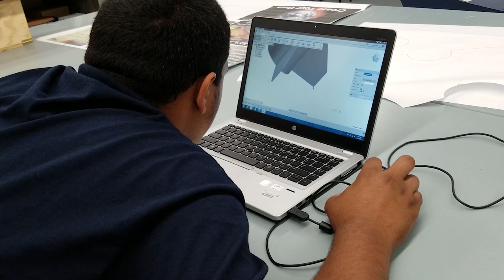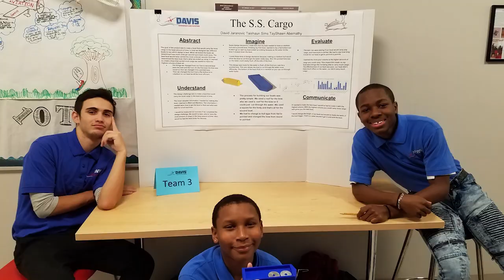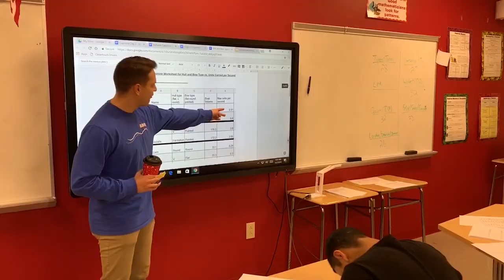Davis Aerospace and Maritime: A Cleveland College Prep High School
Davis Aerospace and Maritime High School is a college prep school, part of the Cleveland Metropolitan School District. Through rigorous hands on coursework, Davis students receive a STEM education unlike any other. Davis Students engineer, build, and operate boats. They design, fix, and fly airplanes.

DavisAM.org